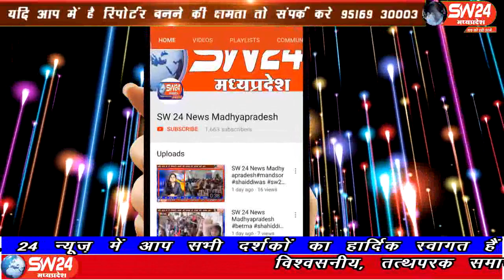sw24news kasrawad, 17.09.2019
खरगोन जिले के कसरावद छेत्र में पिछले दिनों हुई लगातार बारिश से फसलों को काफी नुकसान पहुचा है, बड़ी नुकसानी के बाद भी खराब फसलों का सर्वे नही हुआ है,